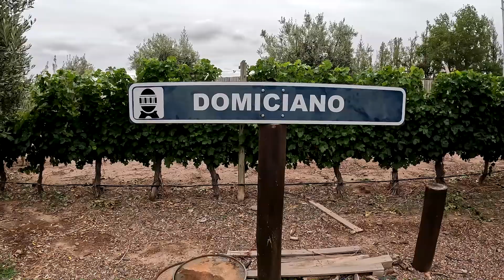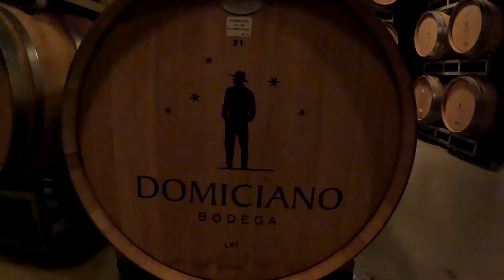🍇 3 Bodegas en 1 día: Degustando VINOS en Mendoza! 🍷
Visité las bodegas Domiciano, Vistandes y Florio.
Una maravillosa experiencia para una tarde mendocina.